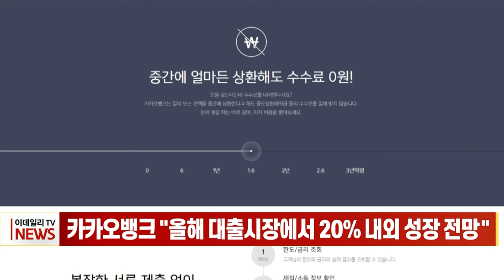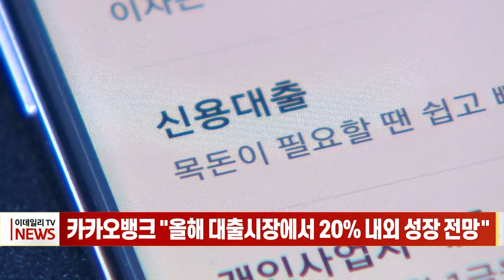카카오뱅크 "올해 대출시장에서 20% 내외 성장 전망" (20240207)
카카오뱅크 "올해 대출시장에서 20% 내외 성장 전망"